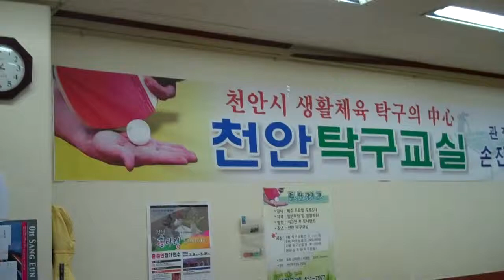Cheonan City, South Korea Table Tennis Club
Cheonan City Table Tennis Club is located in the first floor of Cheonan Stadium.